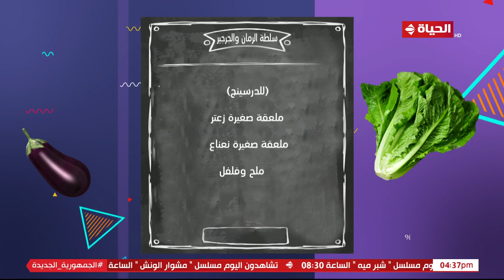4 شارع شريف - "المطبخ" مع الشيف دعاء العطار | كرات لحم مع الباذنجان المشوي وسلطة الرمان والجرجير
4 شارع شريف - "المطبخ" مع الشيف دعاء العطار | كرات لحم مع الباذنجان المشوي وسلطة الرمان والجرجير

من حلقة بتاريخ : 12 ديسمبر 2022